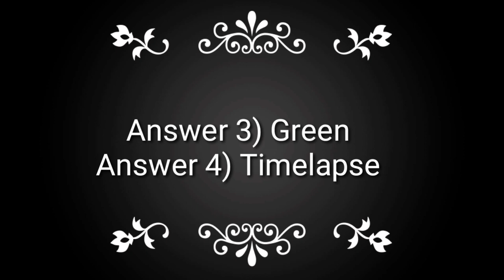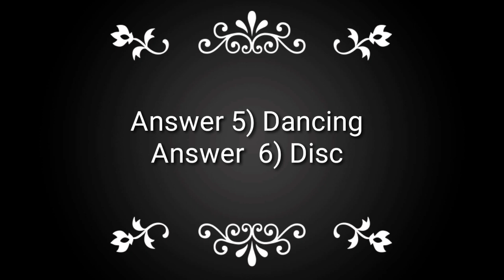Sirf ek minute today answers || e137 || flipkart quiz answers